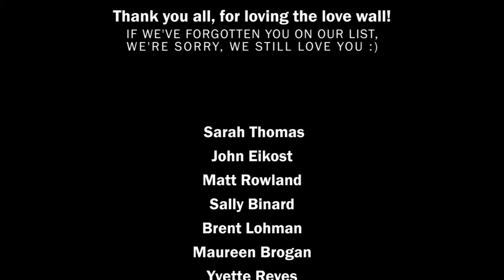Art Corner Toledo - MadAve Makeover Entry